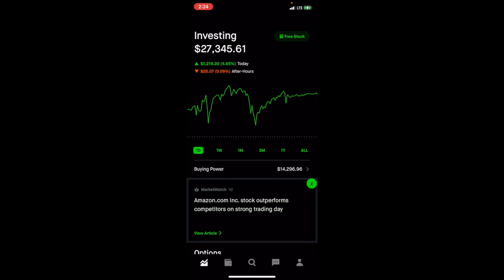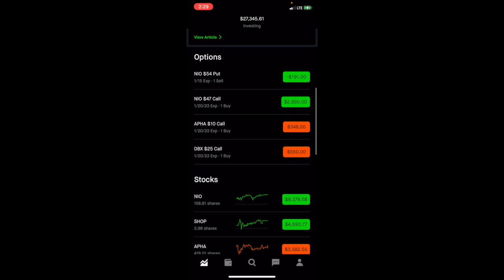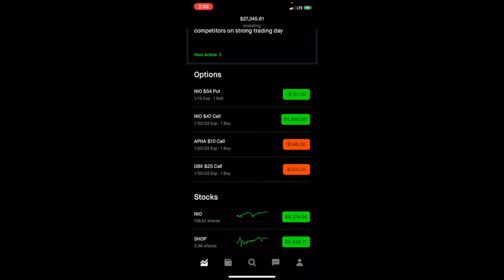Nio Day Was Insane! I'm Buying More On Monday!!